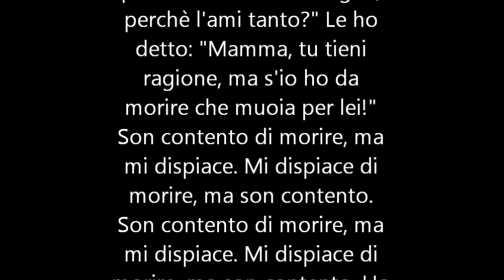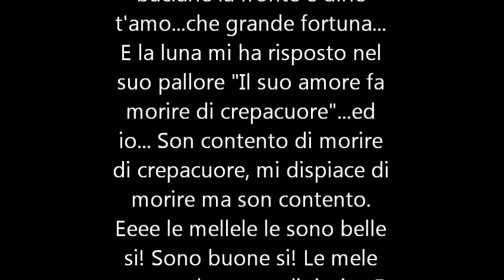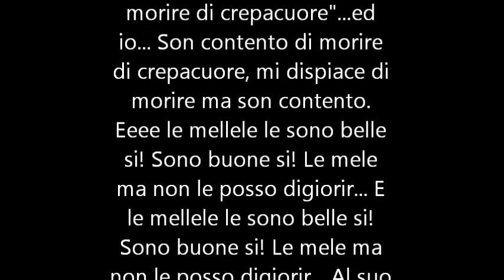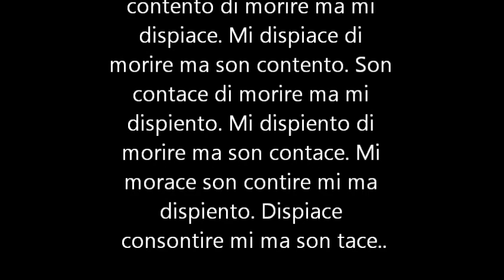Testo - Gigi Proietti - ho detto al sole.. (Mi dispiace di morire ma son contento..)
Canzone di E.Petrolini interpretata da Gigi Proietti.

Testo:

L'altro ieri m'ha detto mamma, con gli occhi di pianto Mi ha detto: "Figlio, perchè l'ami tanto?" Le ho detto: "Mamma, tu tieni ragione, ma s'io ho da morire che muoia per lei!" Son contento di morire, ma mi dispiace. Mi dispiace di morire, ma son contento. Son contento di morire, ma mi dispiace. Mi dispiace di morire, ma son contento. Ho detto al vento con dolce soriso: "Tu, che le baci le labbra odorose, dammi l'effluvio che rubi al suo viso per profumarne poi tutte le rose E le mellele le sono belle si! Sono buone si! Le mele ma non le posso digiorir... La bianca luna sorgea dietro al monte e io le ho detto: "Mia pallida luna, o se potessi baciarle la fronte e dirle t'amo...che grande fortuna... E la luna mi ha risposto nel suo pallore "Il suo amore fa morire di crepacuore"...ed io... Son contento di morire di crepacuore, mi dispiace di morire ma son contento. Eeee le mellele le sono belle si! Sono buone si! Le mele ma non le posso digiorir... E le mellele le sono belle si! Sono buone si! Le mele ma non le posso digiorir... Al suo balcone un gentile mugheto fiorisce al sole e demorde i suoi baci "Perchè sei triste?" stamani gli ho detto "Le sue labbra son fresche e tenaci" Il mughetto che fioriva dolce e sereno mi ha risposto che i suoi baci danno il veleno... E se pure i baci suoi danno il veleno son contento di morire sul suo bel seno. Son contento di morire ma mi dispiace. Mi dispiace di morire ma son contento. Son contento di morire ma mi dispiace. Mi dispiace di morire ma son contento. Son contace di morire ma mi dispiento. Mi dispiento di morire ma son contace. Mi morace son contire mi ma dispiento. Dispiace consontire mi ma son tace